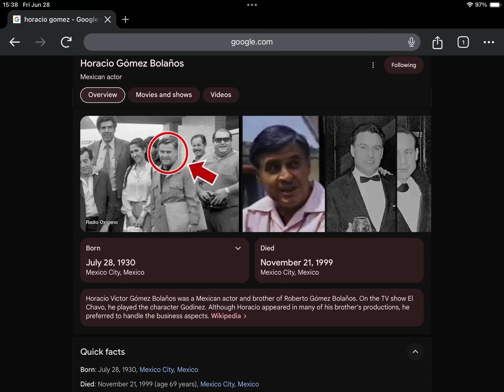25th Anniversary of Horacio Gómez Bolaños’ Death